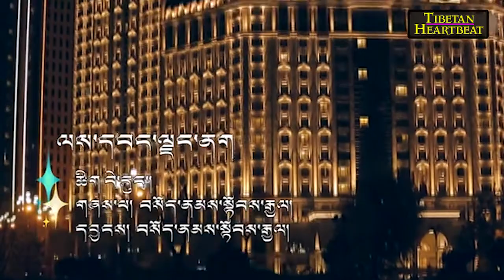Sonam Topgyal - Laywang Jhangnak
Categorized: 2018 New Tibetan Songs